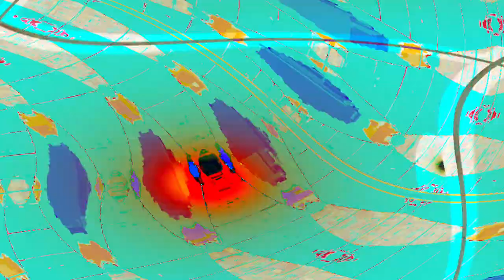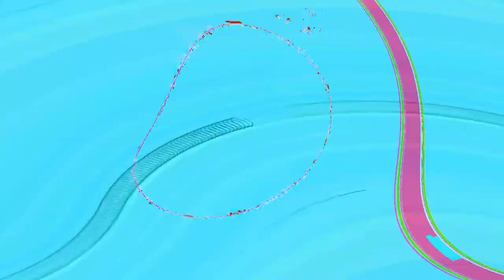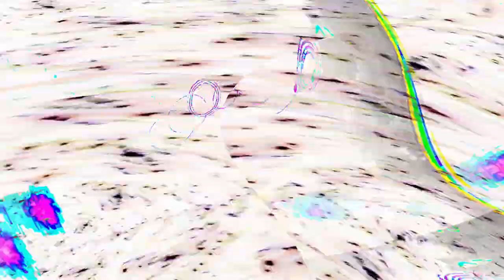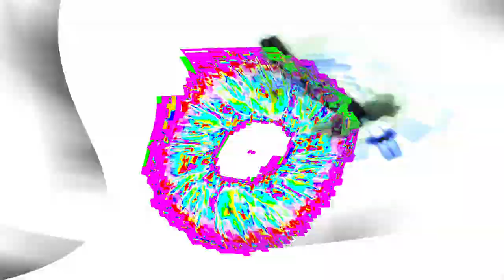[EPILEPSY WARNING] Movie 24 05 03 21h56m01s